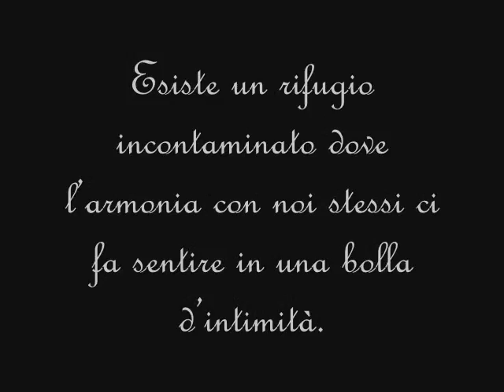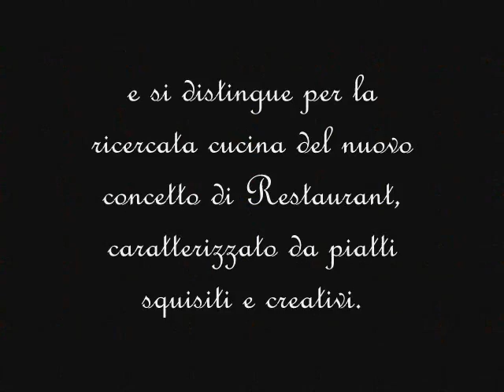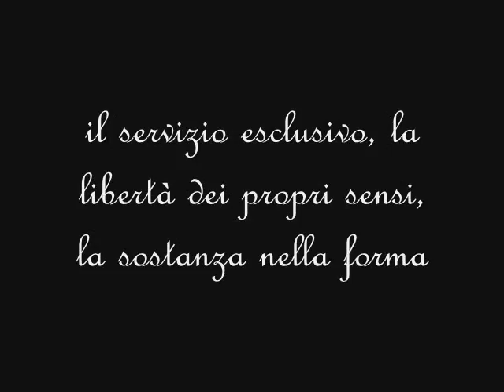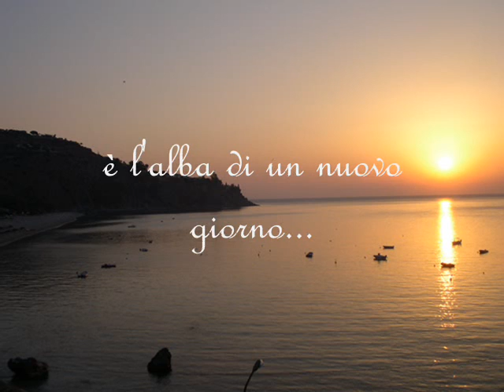VILLABLANCA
CAMINIA CATANZARO